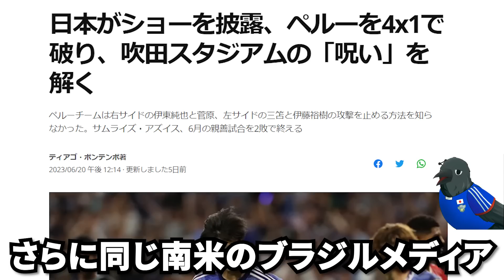【海外の反応】「日本はアジアレベルではない」ペルーに圧勝した日本代表に敵主将や監督、さらには各国メディアも脱帽！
2026年W杯の先発メンバーを予想したら歴代最強過ぎたww